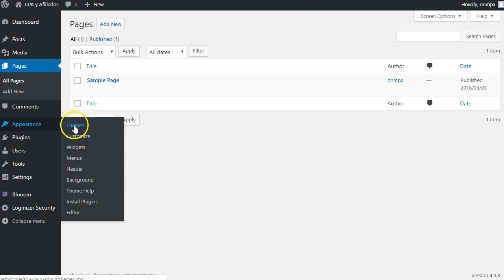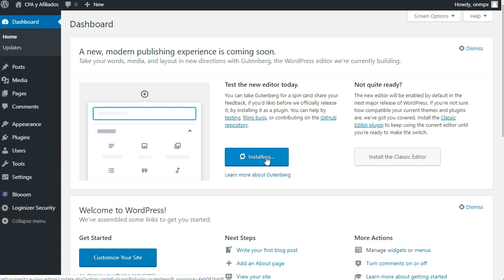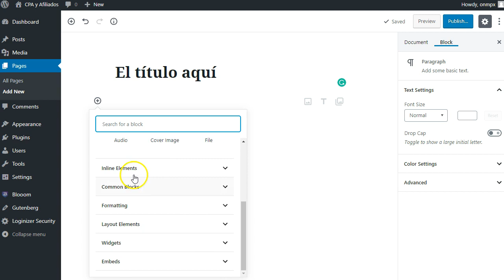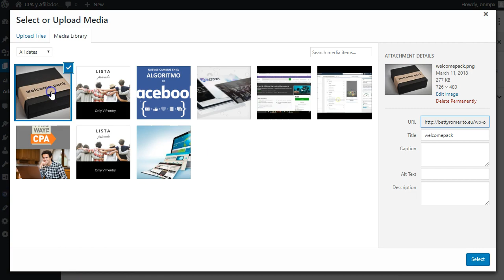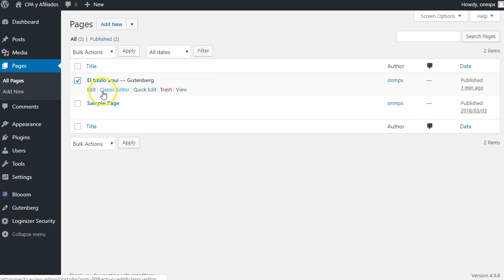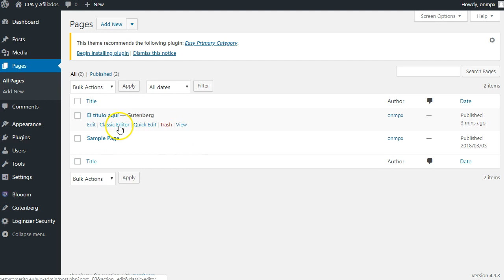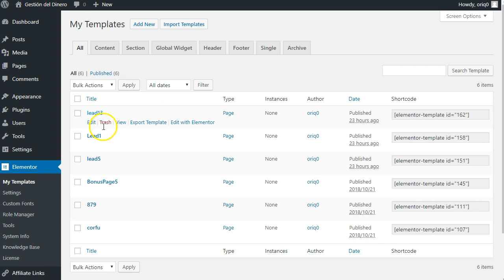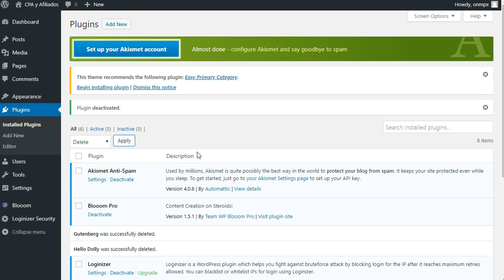Landing pages básicas con word press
Como construir Landing Pages Básicas con Gutemberg

Wordpress es un creador de blogs potente y de amplio espectro, con gutemberg puedes crear páginas mediante bloques y tener más control sobre tu sitio web